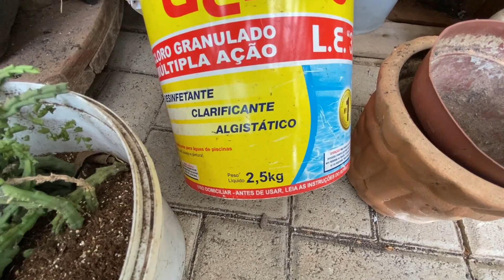Quando retirar as mudas da sementeira?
Você sabe o momento certo para fazer isso e garantir a saúde das suas plantas?

No Instagram compartilho meu dia a dia: @claudia.mullertv